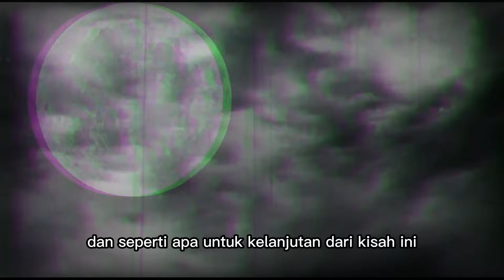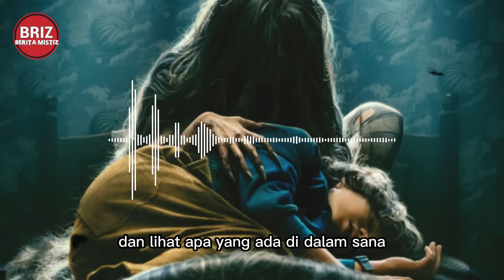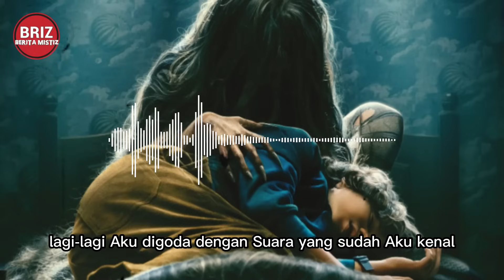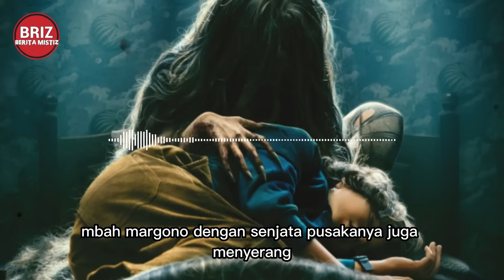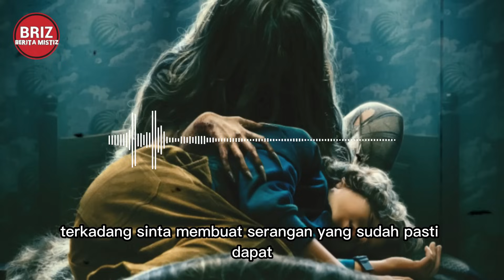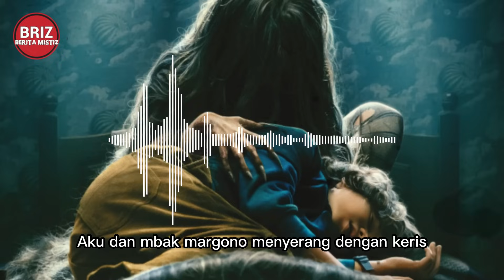SEKAMAR KOST DENGAN SINTA / BAGIAN 26 bY afryan015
SUMBER :
SeKamar Kos Dengan "Dia" by afryan015

terima kasih